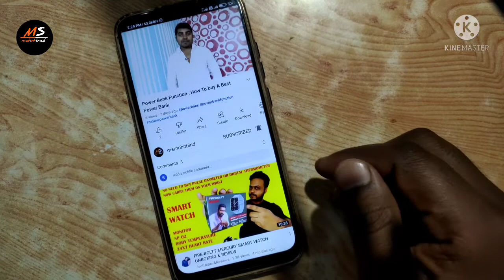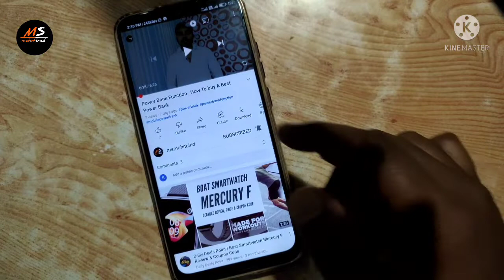YouTube without ads , how to watch you tube without ads , Bina ads ke you tube kaise dekhe .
Your Queries - you tube without ads
how to watch you tube without ads
bina ads ke you tube kaise dekhe

/ MSmohit /